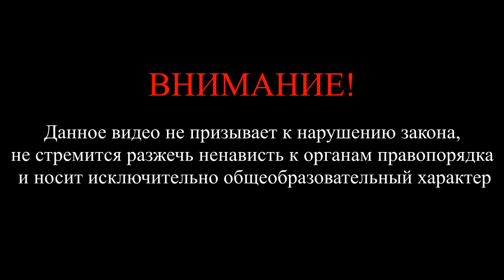Как этапируют зеков. Что такое столыпинский вагон. Зеки на этапе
Видео о том, как вести себя во время этапирования, как этапируют зеков, когда и зачем. Что такое этап и этапирование. Что такое столыпинский вагон и какое он имеет отношение к Петру Столыпину. Как выглядели первые дореволюционные столыпинские вагоны. Как зеков кормят во время этапа. Чем опасен этап.